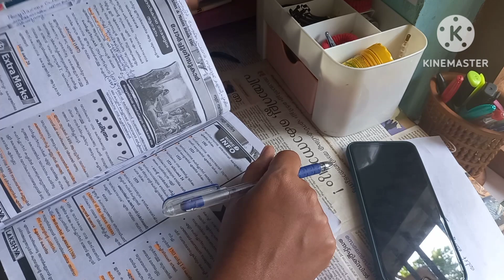University Assistant Exam ന് 40 days revision time table നോക്കിയാലോ * Study Vlog of PSC Aspirant *